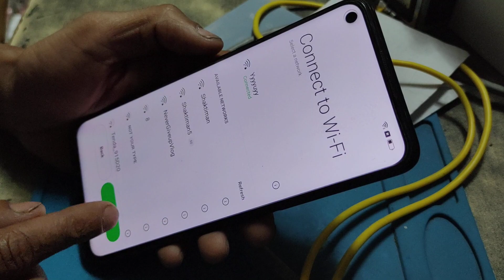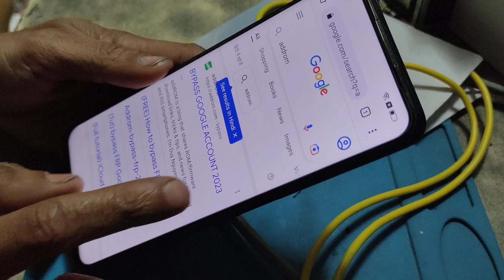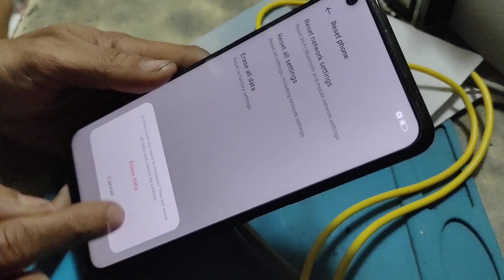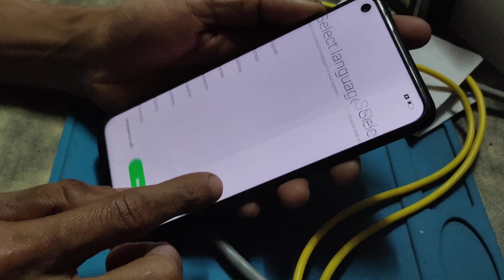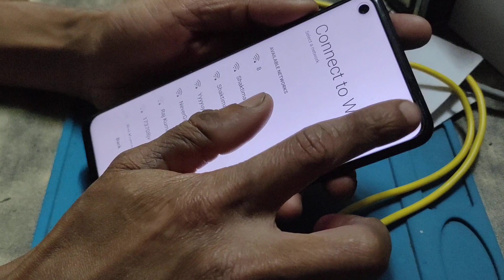how to frp bypass oppo K10 cph2373 verify your Google account Play Store Gmail ID remove ithelper